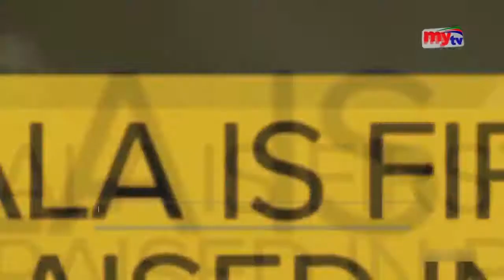কমলা হ্যারিস কে? Kamala Harris Biography । News